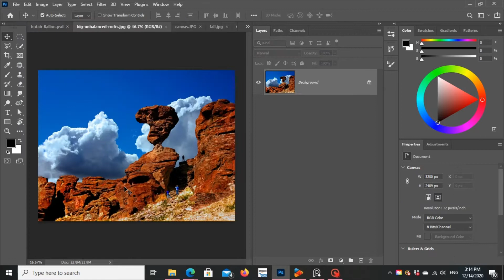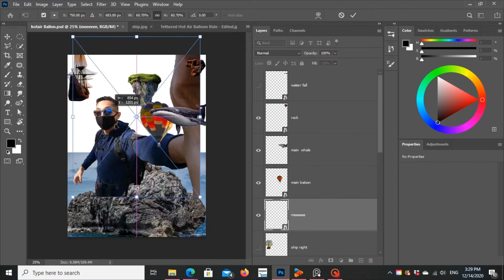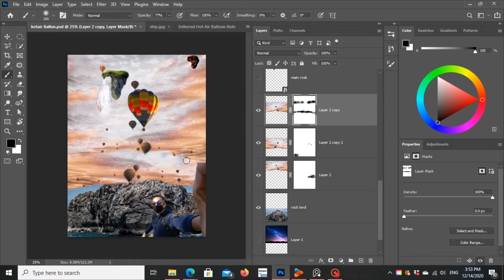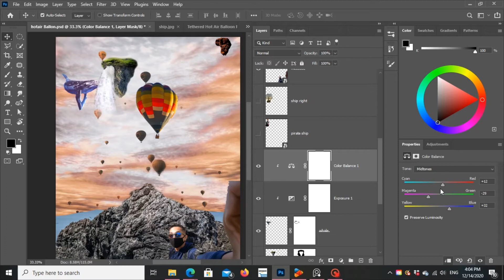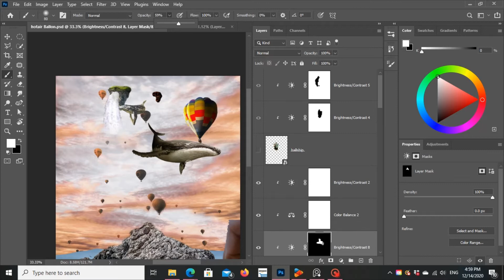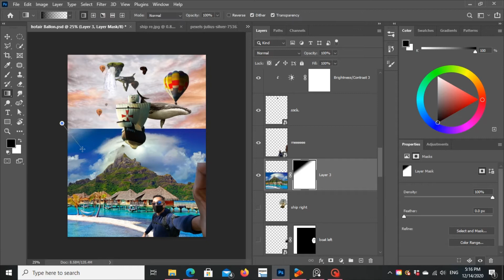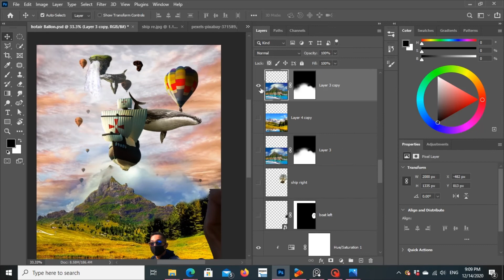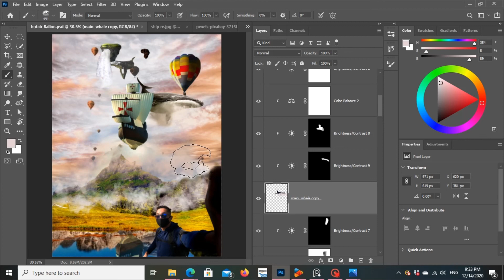Flying whales, Photoshop manipulation, Speedart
Join me on this Photoshop Journey
This is a speed up video of how I made this video.

To see the final images form my videos go to
poncitosinsta on instagram

Photoshop Time-lapse
Seat back and relax